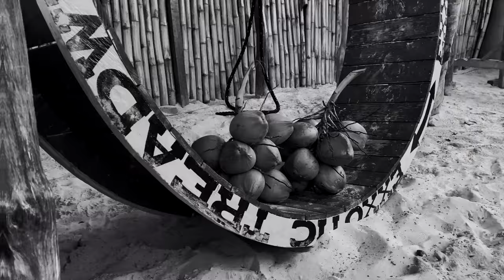2024 Beach gym workout on the world famous 7 Mile Beach | Negril, Jamaica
Hi Sunshine! ♡ Welcome to our video showcasing the best beach gym in Negril, Jamaica. We enjoyed a quick run down 7 mile beach to this beautiful and convenient gym — Exxotic Fitness Beach Gym. We had a good time working out, listening to music and enjoying fresh coconuts.

The cost for the day is $10 and there are also group classes you can try out.

♡ LET’S CONNECT!

2024 Goal: 20k

BEACH WORKOUT IN NEGRIL
NEGRIL MUST DO
DESTINATION WORKOUTS
EXXOXTIC FITNESS BEACH GYM
NEGRIL JAMAICA
7 MILE BEACH NEGRIL
UNIQUE THINGS TO DO IN NEGRIL
THINGS TO DO IN NEGRIL
NEGRIL ACTIVITIES
BEACH GYM IN NEGRIL
BEST BEACH GYM
BEST BEACH GYM IN JAMAICA
THE 10 BEST JAMAICA GYMS
NEGRIL GYM
BEACH GYM WORKOUT
BEST OUTDOOR GYMS IN THE WORLD
7 MILE BEACH WORKOUT
NEGRIL
JAMAICA
NEGRIL VIDEOS
NEGRIL VACATION
NEGRIL WORKOUT
WORKOUT IN NEGRIL JAMAICA
WOROUT ON VACATION

‧₊˚ ☁️⋅♡𓂃 ࣪ ִֶָ☾. * ੈ✩